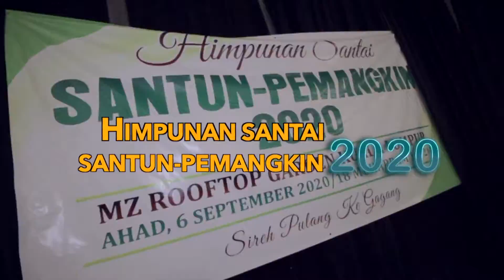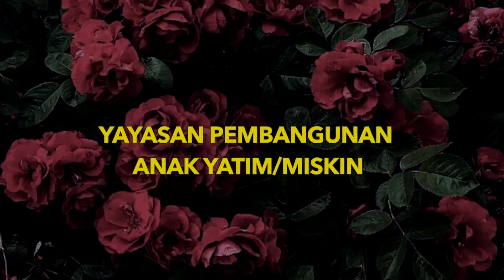HIMPUNAN SANTAI SANTUN- PEMANGKIN 2020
Jurillittleworld 2020